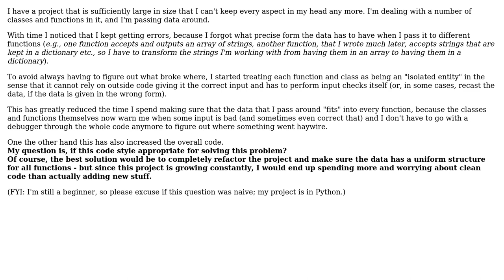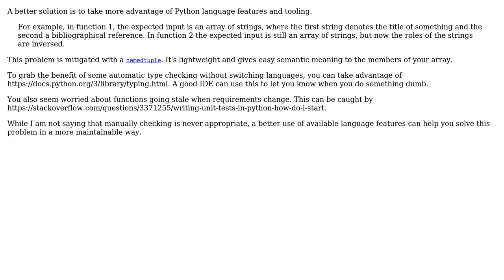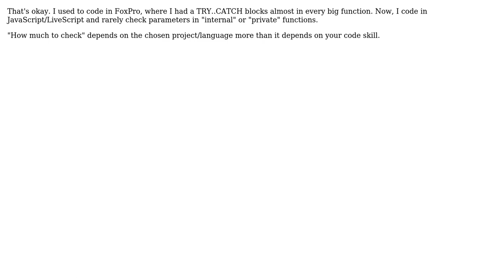Software Engineering: Good code style to introduce data checks everywhere? (4 Solutions!!)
Software Engineering: Good code style to introduce data checks everywhere?

With thanks & praise to God, and with thanks to the many people who have made this project possible! | Content (except music & images) licensed under CC BY-SA | Music | Images & others | With thanks to user user7088941 user Michael Quad user JacquesB user CharonX and the Stack Exchange Network Trademarks are property of their respective owners. You are responsible for your own actions.